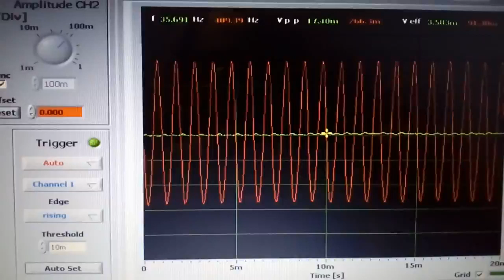Nieprawidłowy azymut w Thorens TD 320 z ramieniem TP 16 mk3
Thorens TD 320 (pierwsza wersja) z ramieniem TP 16 MK3. Ramię jest przekrzywione i nie da się ustawić azymutu. Na filmie widać różnicę między lewym i prawym kanałem przy sygnale 1kHz.